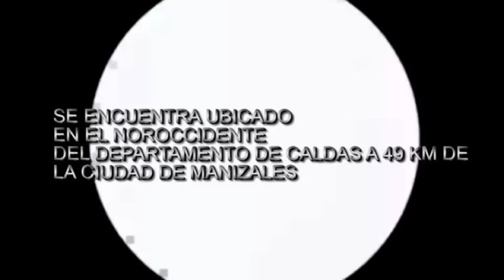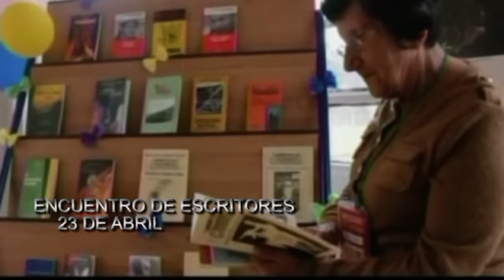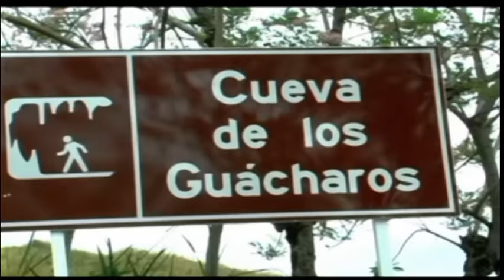FILADELFIA ES TURISMO